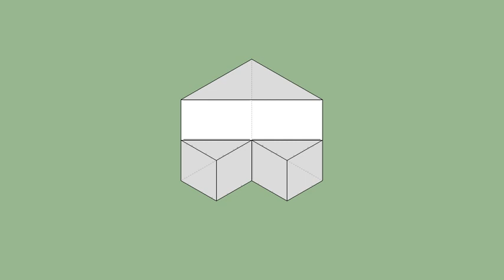育才出版-基礎圖學空間感練習本-第065頁第004題（三視圖轉等角圖部份）